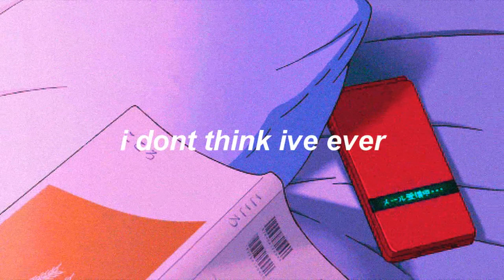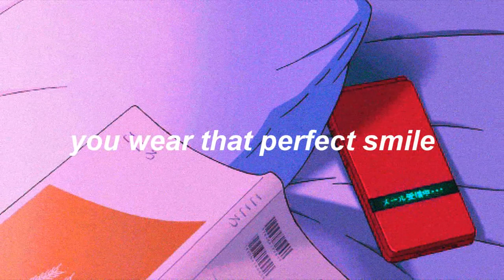sundial - your text // lyrics (requests open!)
- Picture belongs to the owner!
Song: your text by Sundial

t a g s:
(Ignore)
your text
aesthetic
your text lyrics
lyrics
sundial
sundial your text
edit